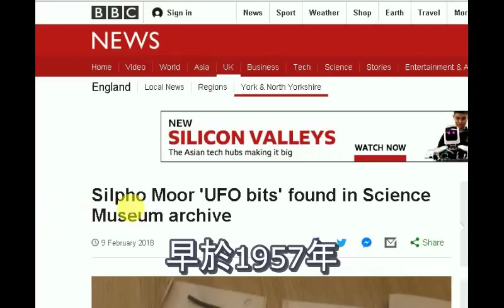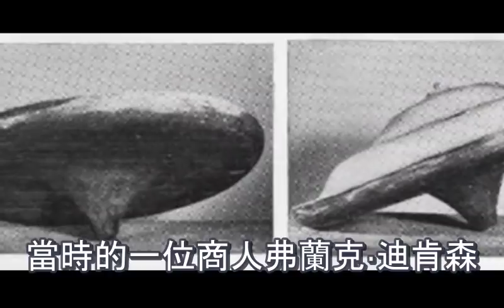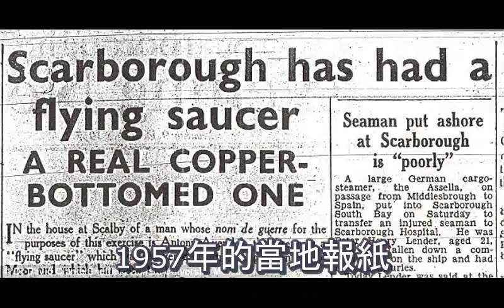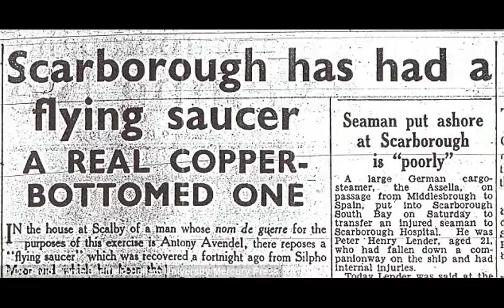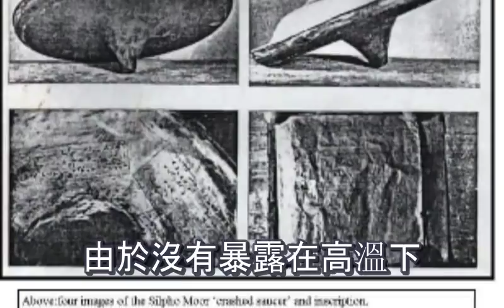2018 UFO科學家發現「1957年墜毀的飛碟碎片？」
NASA冥王星上疑似 拍到巨大生物？